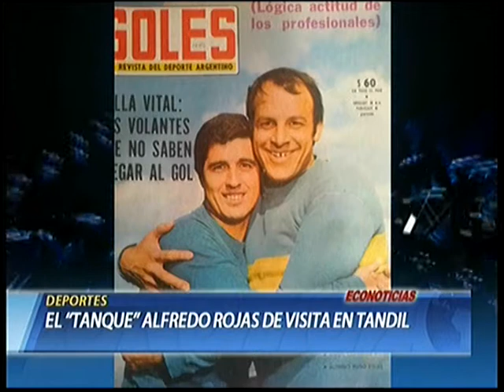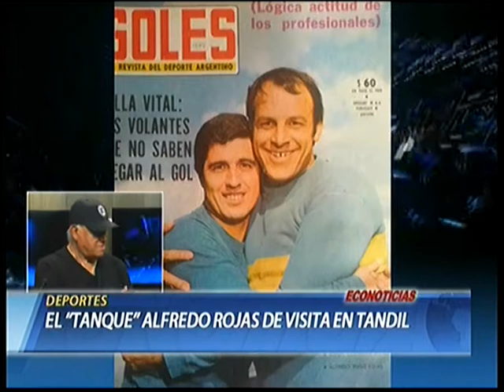ALFREDO TANQUE ROJAS EX JUGADOR DE BOCA Econoticias